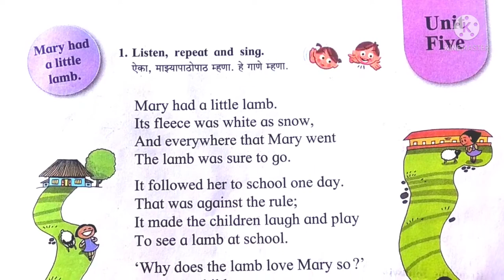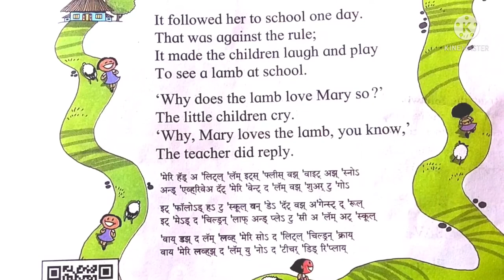Mary had a little lamb... poem... std - 3rd